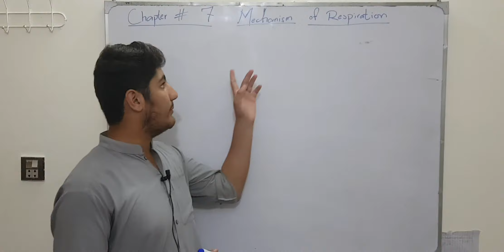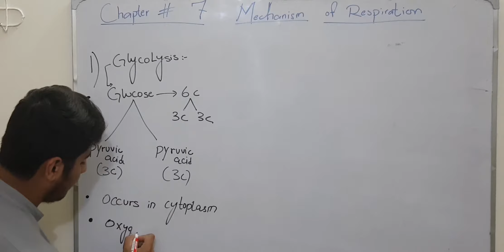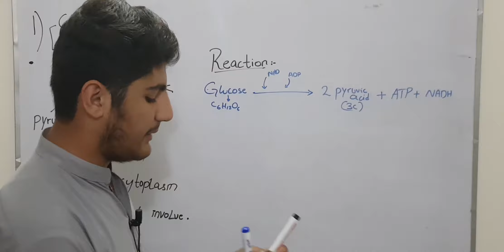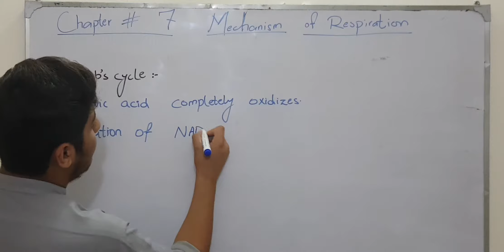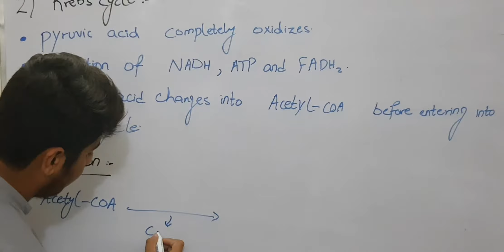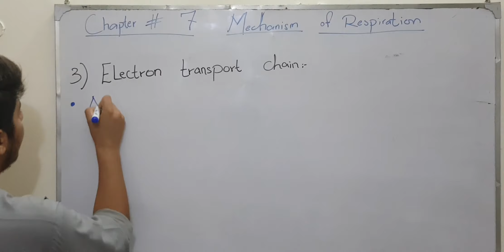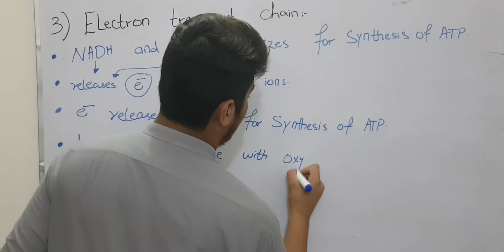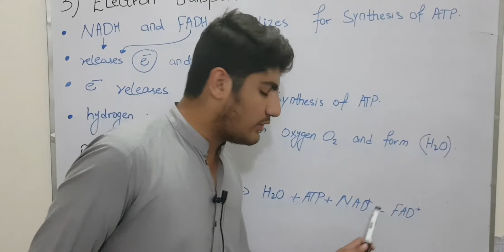9th Biology || Chap 7 || mechanism of Respiration || made easy